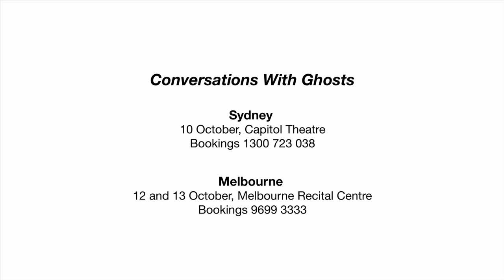Conversations With Ghosts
This October Paul will be joining recorder virtuoso Genevieve Lacey and Australian National Academy of Music musicians to present Conversations With Ghosts, a new work based on poems of Les Murray, W.B Yeats, Judith Wright, Lord Alfred Tennyson and others.

The world premiere of this major new work has been co-written by Paul and ANAM's 2011 resident composer James Ledger. Working together for the first time, they have created a beautiful and atmospheric work that touches on the theme of death and mortality.

Performances will take place at the Capitol Theatre in Sydney on Wednesday 10th October and the Melbourne Recital Centre on the 12th & 13th October.